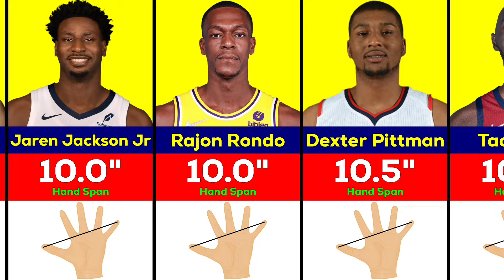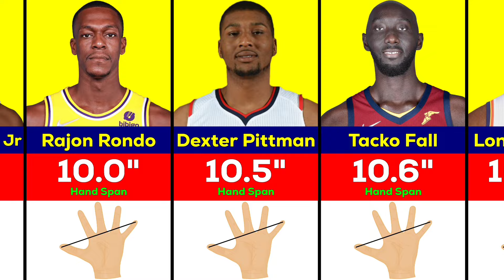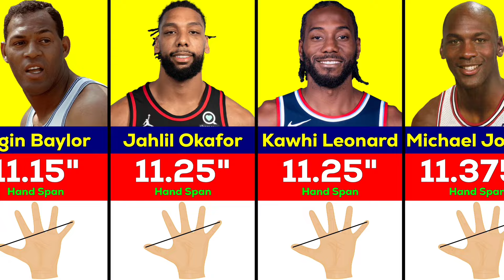The Biggest Hands in NBA Players